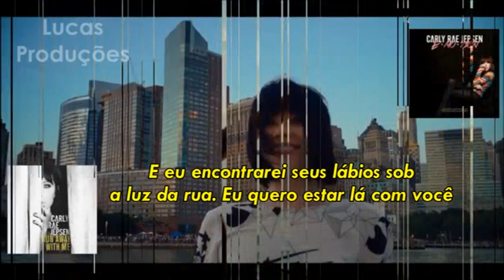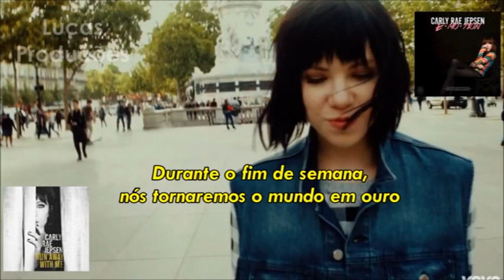Carly Rae Jepsen - Run Away With Me Tradução/Legendado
Tradução de  Run Away With Me, da Carly Rae Jepsen para o álbum E.MO.TION, 2015.

►Vidme the full interactive version of "Runaway With Me" here! /runawaywithme Get E•MO•TION on iTunes now: ...

Sign up for Carly Rae Jepsen news Music video by Carly Rae ...

Carly Rae Jepsen - Your Type - Tradução.

Tradução de Run Away With Me, da Carly Rae Jepsen para o álbum E.MO.TION, 2015. Me Sigam nas ...

Carly Rae Jepsen Run Away with me legendado.